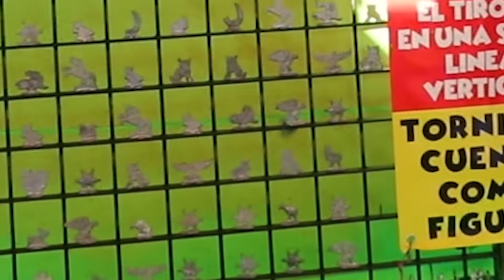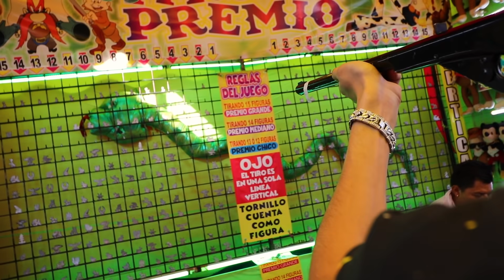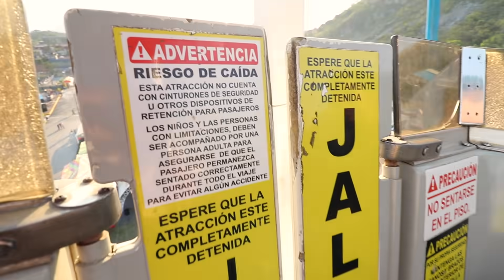¡PASANDO LA NOCHE en un PARQUE de DIVERSIONES! - [ANTRAX] ☣